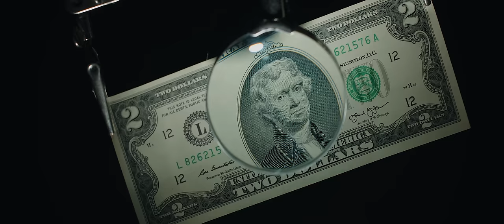Narcis de la Barbulesti 💥 E plina lumea de falsuri 💥( Official Video ) 2022